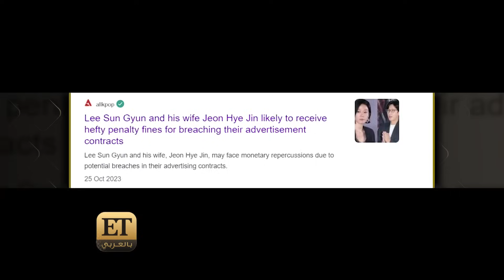هل كان رحيل بطل Parasite لى سون كيون تغطية لحدث ما في كوريا؟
أقيمت أمس جنازة الممثل الكوري لى سون كيون lee sun kyun بطل فيلم Parasite، الذي توفى عن عمر 48 سنة، بحضور عدد من مشاهير كوريا، ومشاعر الحزن والألم كانت مسيطرة على الأجواء.

وفي نفس اليوم اختار أغلب نجوم كوريا اللون الأسود لحفل توزيع جوائز SBS للكيدراما، حداداً على رحيل سون كيون، حتى أن Hwasa من فرقة MamaMoo غيرت أغنية العرض الخاص بيها لأغنية LMM إهداءا للراحل.

فالكل لازال مصدوما من الخبر الذي أتى فجأة، بعد أن وجدته الشرطة منتحرا في سيارته، عقب التحقيقات المطولة معه بتهمة تعاطي المخدرات، وكالعادة انتشرت الشائعات بأنه كان كبش فداء للتغطيه على مشكلة أكبر حالصة في كوريا.